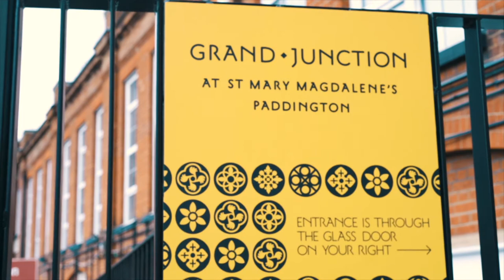Talvin Singh talks comfort & courage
Ahead of his show as part of Grand Junction's Comfort & Courage season, Talvin Singh considers what Comfort & Courage means for him.